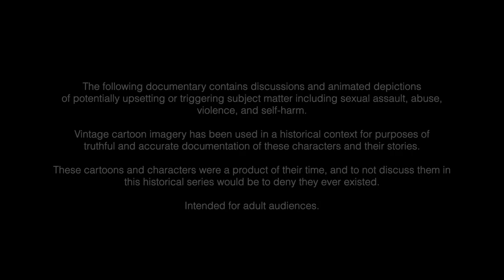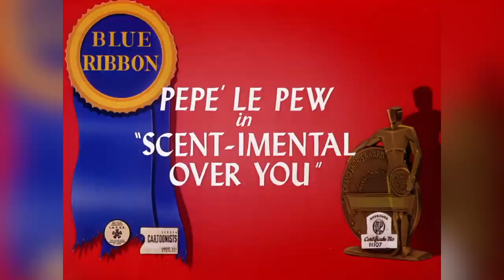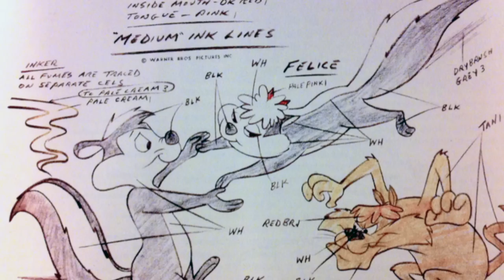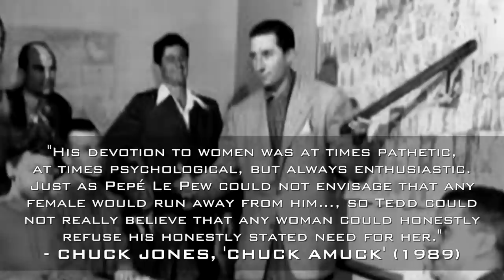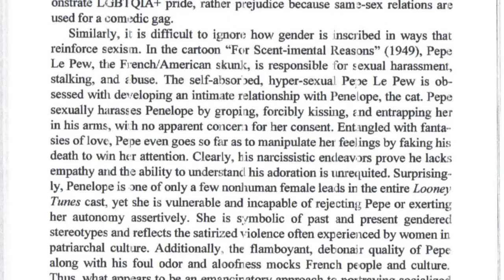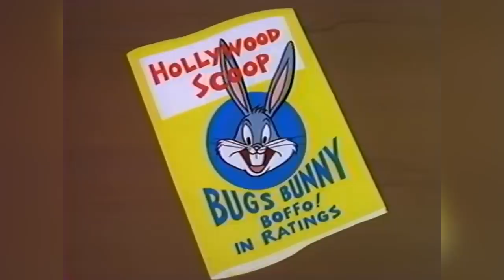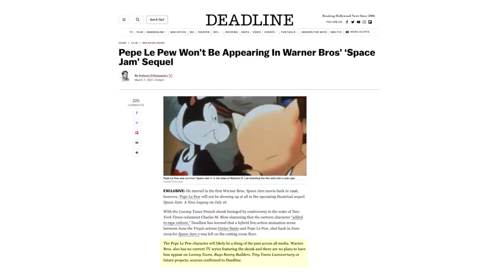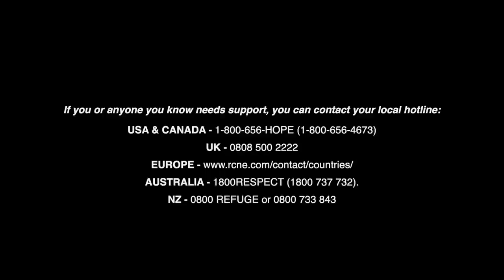Evolution of PEPÉ LE PEW, The CANCELLED Looney Tune - 78 Years Explained | CARTOON EVOLUTION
CARTOON EVOLUTION #41 - PEPÉ LE PEW

I take a look at the history and evolution of Pepé Le Pew, the love-sick, womanising skunk, is without a doubt the most controversial Looney Tune. A character who can only be described as ‘a product of his time,’ filmmakers have struggled to adapt him in the modern day, leading to him being supposedly “cancelled.”

In this video, we’ll trace his evolution from 1945 to now. To do so, we’ll touch on his design and personality changes over a near 8 decades of shorts, series and movies, while also discussing his notoriety and current place in pop culture.

I discuss how Pepé has evolved over time, alongside other Looney characters such as Bugs Bunny, Daffy Duck, Sylvester the Cat, and more. I also spotlight how animators have continually changed his look, appearance and personality over time. Here's my look at Pepé Le Pew (and Penelope Pussycat) through the years!

CLIPS & MEDIA FEATURED

PEPÉ LE PEW CARTOONS
Odor-able Kitty
Fair and Worm-er
Scent-imental Over You
Odor of the Day
For Scent-imental Reasons
Scent-imental Romeo
Little Beau Pepé
Wild Over You
Sylvester and Tweety - Dog Pounded
The Cats Bah
Past Perfumance
Two Scent’s Worth
Heaven Scent
Touché and Go
Really Scent
Who Scent You?
A Scent of the Matterhorn
Louvre Come Back to Me!
Tweety and Sylvester - Dog Pounded

WARNER MEDIA
Porky Pig and Daffy Duck - Porky and Daffy / Porky Pig’s Feat
Bugs Bunny - Wabbit Twouble / Elmer’s Pet Rabbit / Bugs Bunny and the Three Bears / Haredevil Hare (Marvin the Martian) / Devil May Hare (Taz Devil)
Sniffles - Naughty But Mice / The Egg Collector / Lost and Foundling / Hush My Mouse
Tweety and Sylvester - Tweetie Pie
Hubie and Bertie - The Aristo-Cat
Merrie Melodies - Fair and Wormer
Porky Pig - Porky’s Hare Hunt
Elmer Fudd - Cinderella Meets Fella (Egghead)
Tweety - A Tale of Two Kitties (Orson)
Speedy Gonzales and Daffy Duck - See Ya Later Gladiator
The Road Runner and Wile E. Coyote - The Solid Tin Coyote
Bugs Bunny’s Easter Special
Bugs Bunny’s Valentine
Bigs Vs. Daffy: Battle of the Music Video Stars
Bugs Bunny’s Silly Seals (The World of Sea Lions with Bugs Bunny)
Space Jam
Animaniacs (Original & Revival)
Histeria
The Sylvester and Tweety Mysteries
Tweety’s High Flying Adventure
Baby Looney Tunes
Loonatics Unleashed
Bah, Hummock! A Looney Tunes Christmas

OTHER CARTOONS
Mickey Mouse - Plane Crazy

OTHER MEDIA
Pepé Le Moko
Algiers
Gilda
James Bond - Goldfinger
Some Like it Hot (Marilyn Monroe)
Dave Chappelle - Killin' Them Softly
Pirates of the Caribbean - Curse of the Black Pearl / At World’s End